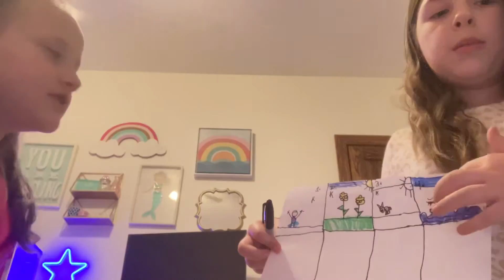March 3, 2022